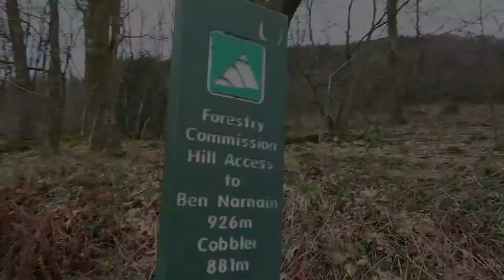It Was Her Idea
14/04/16